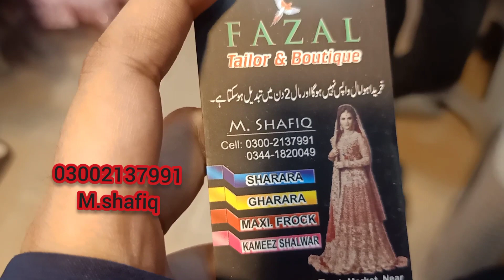LALUKHET market karachi footwear dress maxi affordable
LALUKHET market karachi footwear dress maxi affordable#lalukhet lalukhet market karachi Momo vlog vlog shoppingvlog market karachi dress please like shere subscribe to my channel momo vlog my dream is 5000k subscribe please complet my dream insha Allah one day i complete my dream please subscribe to my channel momo vlog